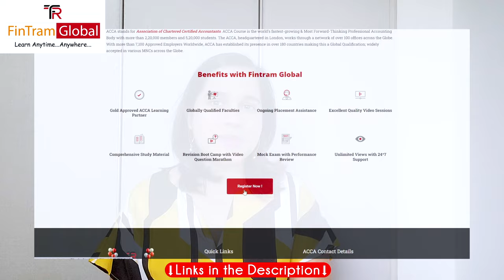Importance of Preparing for an Interview| Webinar on Interviewing Skills | Hurry up! Register now!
Importance of Preparing for an Interview? Join Free Webinar on Interview Tips & Tricks| Register Now

Join ACCA Disha Chauhan for a free webinar on Interview skills where she will discuss:
1. Do's and don'ts in an interview
2. Some tips that you can use when giving interviews.
3. Some examples of how to answer the most asked questions.
4. Her own experience of big 4 company interviews.
5. Will share what the hiring managers look for during an interview

Day: Tuesday
Time: 5:00 PM IST
Register Now: